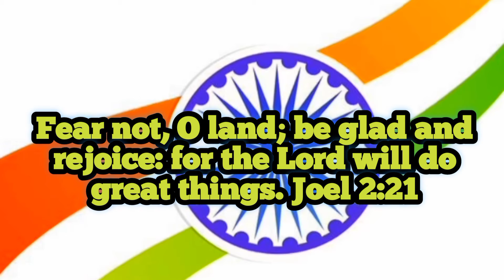Today's Promise Verse |August 15, 2022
ദേശമേ, ഭയപ്പെടേണ്ടാ; ആഹ്ലാദിച്ചാനന്‌ദിക്കുക, കര്‍ത്താവു വന്‍കാര്യങ്ങള്‍ ചെയ്‌തിരിക്കുന്നു.
ജോയേല്‍ 2 : 21

Fear not, O land; be glad and rejoice: for the Lord will do great things. Joel 2:21